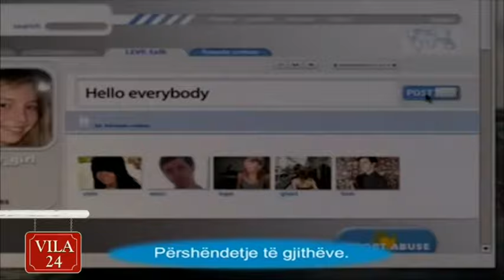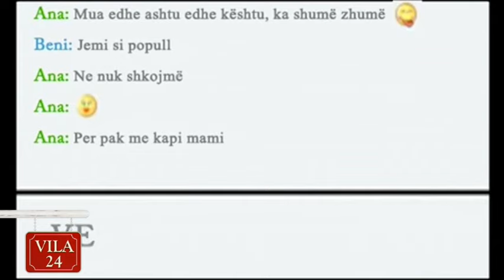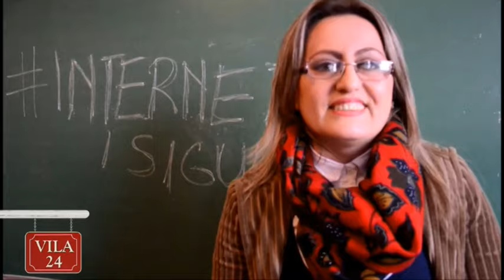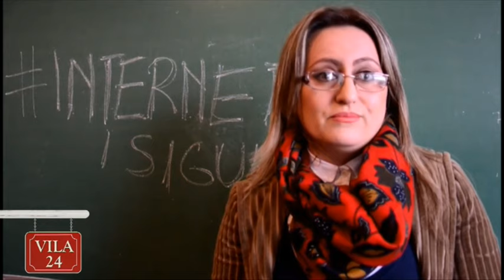VILA 24 EMISIONI I MENGJESIT - TE RREZIKUAR NGA INTERNETI, SI TI MBROJME FEMIJET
TE FTUAR NE STUDIO: BARDHA QOKAJ - MENAXHERE KOMUNIKIMI, WORLD VISION; FABIAN ZHILLA - PEDAGOG, INSTITUTI KANADEZ I TEKNOLOGJISE; KLEMENTIN MILE - SOCIOLOG, UET